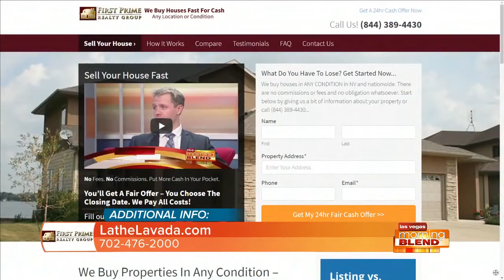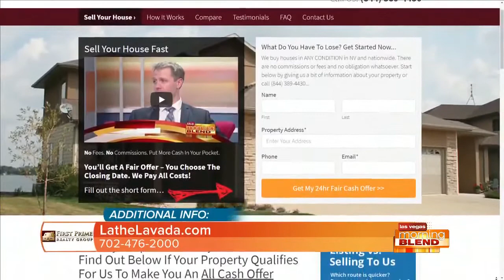Sell Your Home For Cash, Fast!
Let real estate expert, Lathe Lavada, help you get out from under.